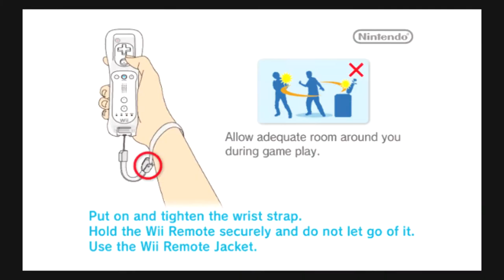Luxor 3 WII Part 1